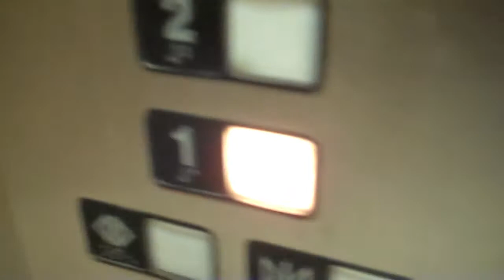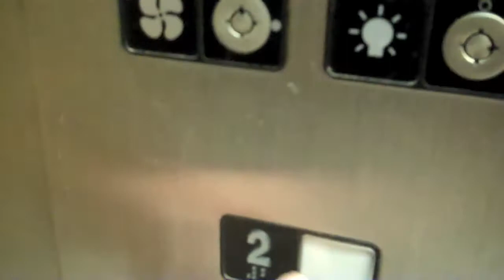It's Hydraulic! The Westinghouse? Elevator-Macy's Cape Cod Mall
UPDATE 2/24/13: This elevator IS Westinghouse. This is based on some evidence I found in a recent revisit to this elevator (the GAL panel is replacing a larger Westinghouse panel). The elevator received GAL equipment sometime in the 1980's, and EPCO WN on the side in the 1990's. I have an updated video of this elevator.

Well, this video is to prove this elevator is hydraulic. Kudos goes to whoever turned off the fan. :D

The motor sounds pretty nice as well.

This store opened in 1978 as a Jordan Marsh, as part of a mall expansion. It was converted to Macy's in 1996 after the May Department Store merge. It so happens to be the second location on the Cape with escalators (the first was Filene's).

Specs:
Brand: Westinghouse?
Type: Dry Powered Hydraulic
Floors Served: *1, 2 (Two Floors)
Travel Distance: Two Floors
Bank Of: 1
Doors: Center Opening
Door Safety: Bumpers
Interlock: GAL
Phone: Built In-ADA
Internal Fixtures: GAL
-Illumination: Burnt
Modded Internal Fixtures: EPCO WN Signature
-Illumination: Incandescent
 Hall Fixtures: GAL
-Illumination: Burnt
Lantern: GAL
-Illumination: Dead
Modded Lantern: EPCO WN Signature
-Illumination: Dead
Indicator: GAL
-Illumination: Incandescent
Speed: 125 FPM
Capacity: 3500lbs
Installed: 1978
Derp (Stupidity): 0/10
DT Rating: 0
Quality: 10/10
Notes: Mistaken for a bottom drive traction, but dry powered. Could be Westinghouse.